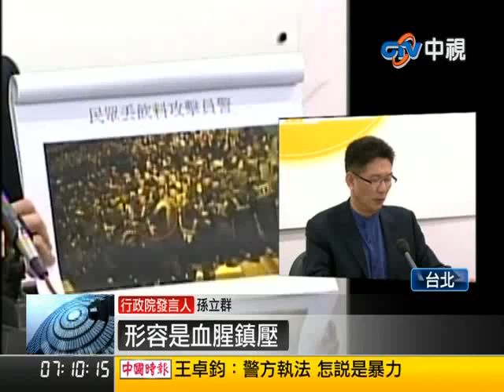【中視新聞】駁"血腥鎮壓" 政院:警方柔性驅離 20140327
警方驅離占領政院學生,遭質疑太過暴力,甚至被形容是血腥鎮壓,行政院晚間主動召開記者會，澄清當天晚上只有柔性驅離，現場還公佈警方蒐證畫面,警方拿著大聲公,不斷勸離民眾.外傳警政署長王卓鈞請辭,行政院也澄清絕無此事,也表態力挺王卓鈞。